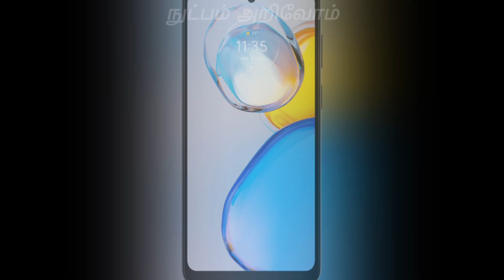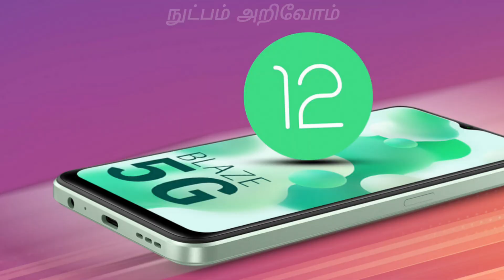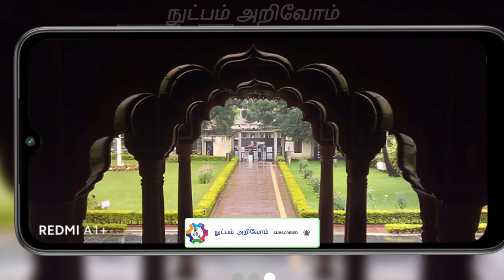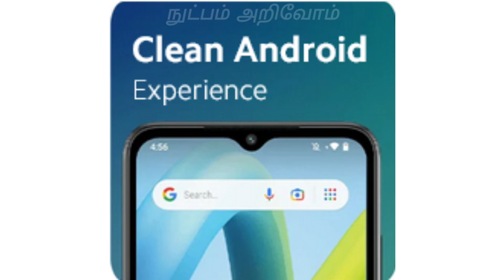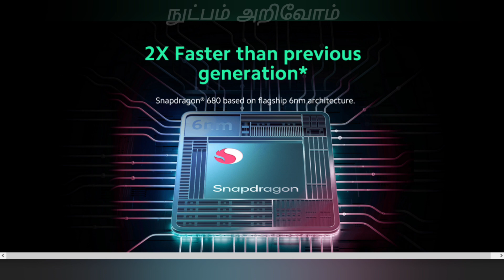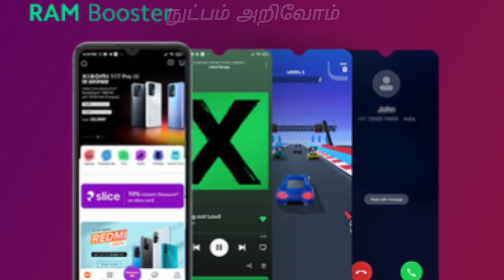Under 10000 Top 5 Mobile Tamil Review Video | நுட்பம் அறிவோம் (Nutpam Arivom)